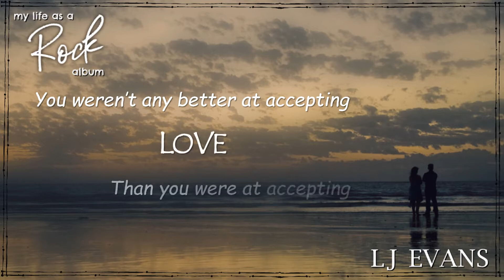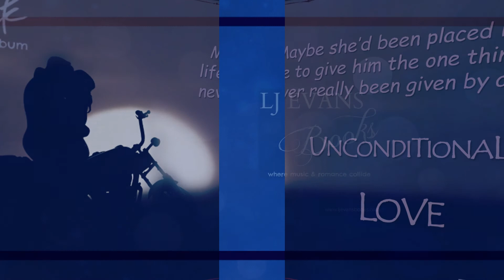my life as a rock album teaser video 1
From award winning author LJ Evans comes a novel inspired by Bon Jovi songs that shows how love and acceptance can heal even the toughest scars.

“They took broken and made it art.”